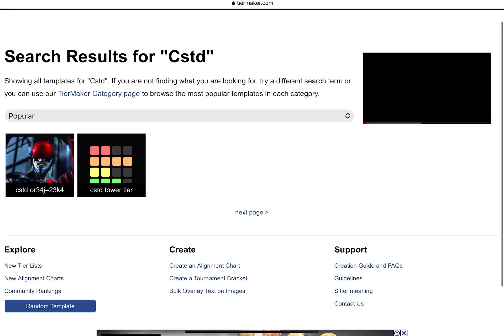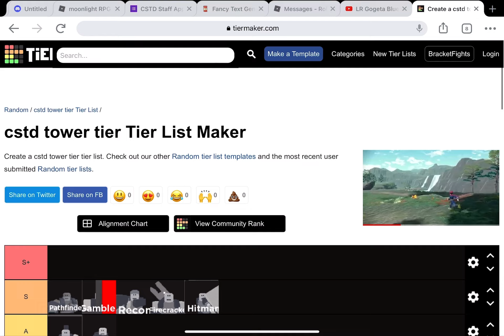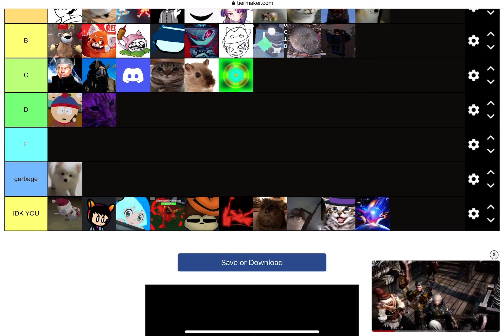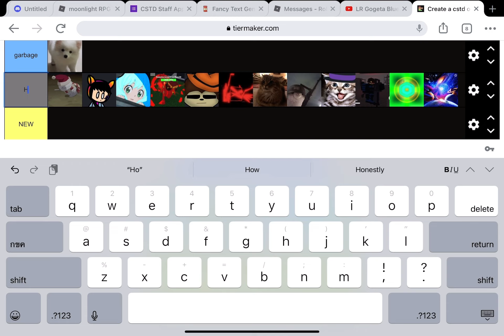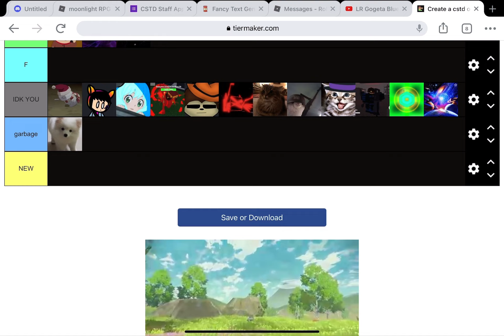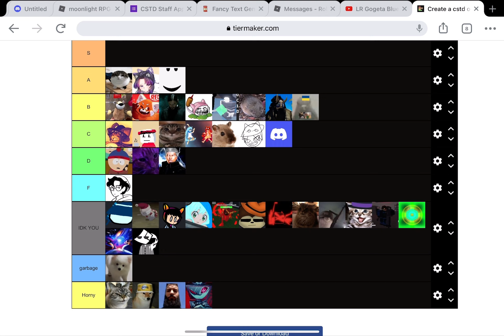Critical Strike Tower Defense, cstd, tier list v2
Yeah